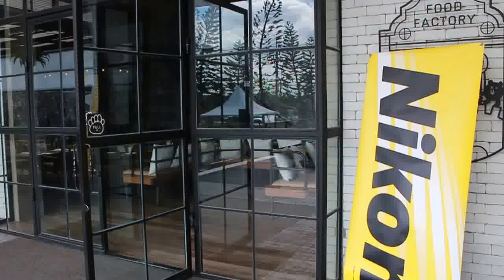Nikon Outdoor Training at Villa De bear